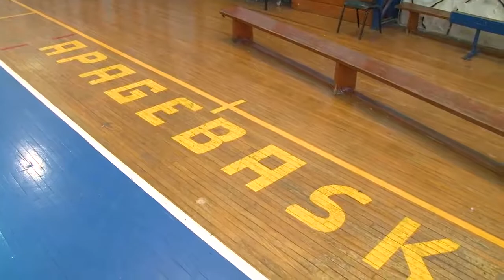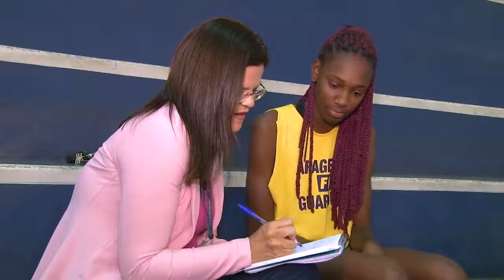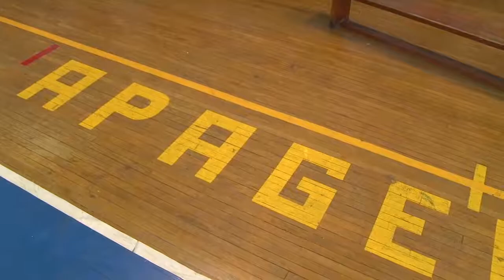APAGEBASK - Jornal da Câmara 552 - 10/04/2018